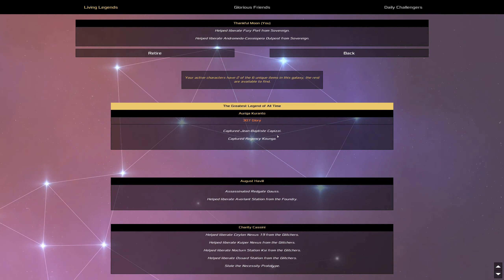Heat Signature Daily Challenge 2019-09-10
One of the toughest daily challenges yet